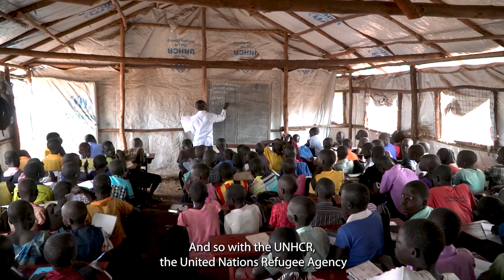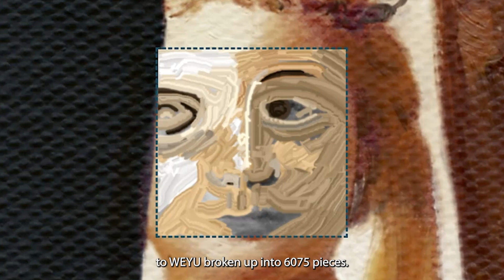Introducing WEYU Pieces - unique NFT drop created by refugees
We are delighted to present WEYU Pieces, the first ever WEYU NFT collection, and the world’s first crowdsourced art project on the blockchain.

WEYU Pieces is a multi-layered collection of NFTs that transcends the digital space, helping to drive positive social change in support of UNHCR, the UN Refugee Agency, while inviting all to not just own, but to contribute to real-world social initiatives.

To kickstart the project, we collaborated with artist NFN Kalyan, who donated 3 beautiful pieces of original artwork to WEYU. These three pieces are part of a collection titled ‘Our Hands Are Open But Not Empty’.

The WEYU Pieces drop begins on the 8th November 2021 7 PM UTC. The lottery will be open for the the duration of Solana Breakpoint and will close on November 10th at 6pm UTC. Lottery winners and distribution will happen within 60 minutes of closing.

100% of funds raised will go to support the UNHCR.